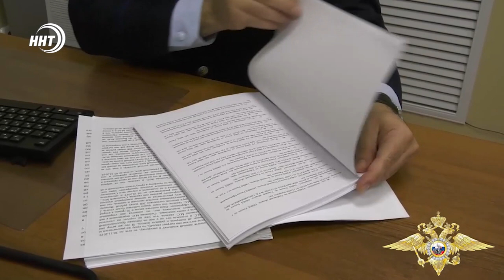Лжеполицейские сняли все деньги с банковского счета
Жительница города Каспийска стала жертвой дистанционного мошенничества.

Для незаконного обогащения злоумышленники использовали известную схему – звонок от имени сотрудника банка. Но на этот раз мошенники подключили к своей схеме и лжеполицейского.

Аферисты сняли более 70-ти тысяч рублей. Полицейскими установлено, что для совершения противоправной деятельности они воспользовались интернет приложением с функцией подмены номера.